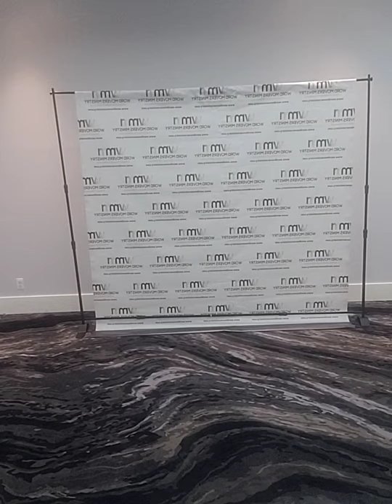April 11, 2021